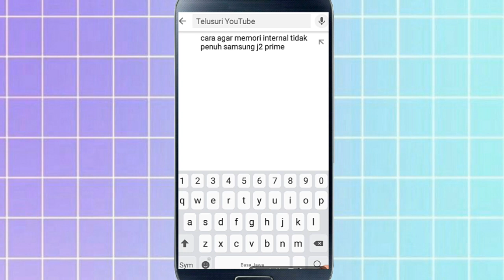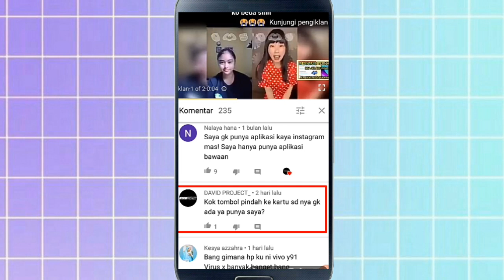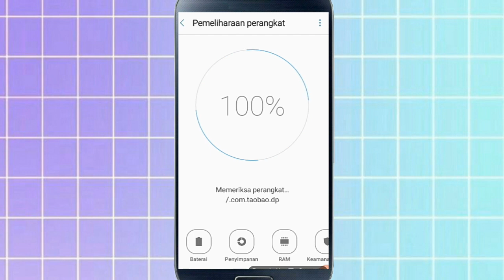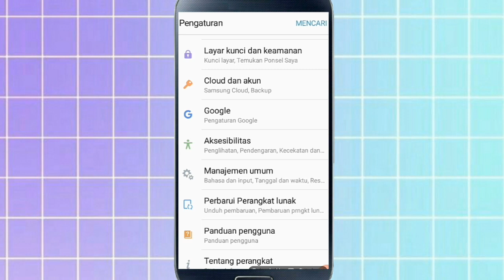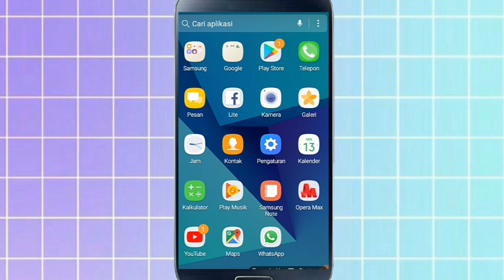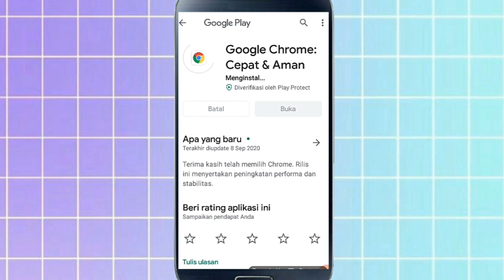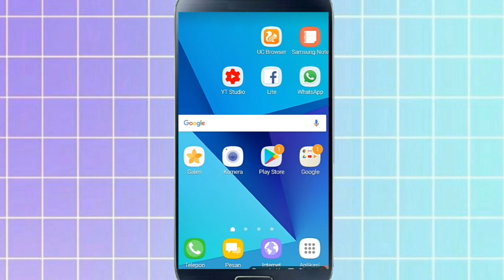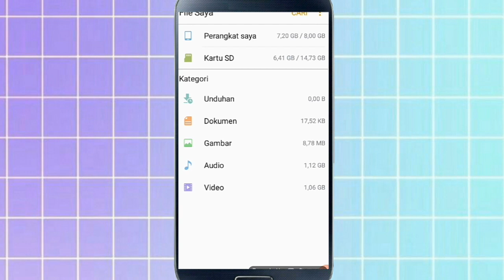Cara Mengatasi Tidak Bisa Memindahkan Penyimpanan Aplikasi Wa Ke Kartu Sd Samsung J2 Prime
cara memindahkan penyimpanan wa ke kartu sd